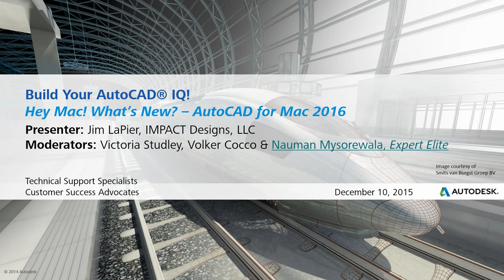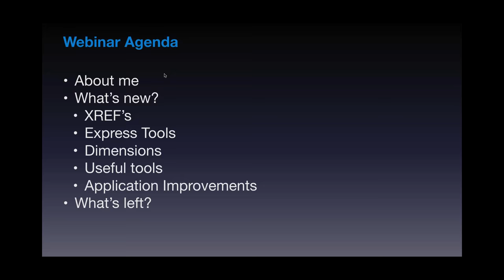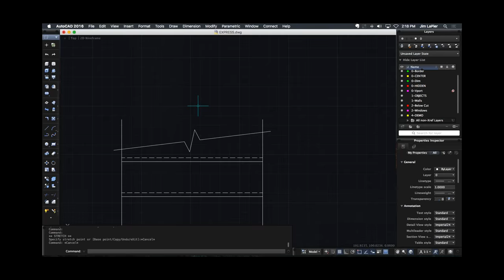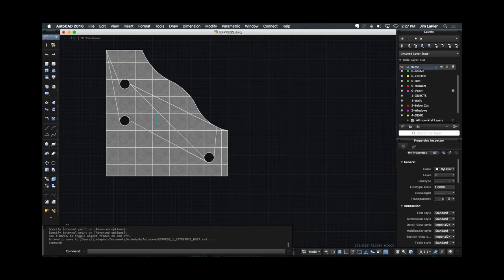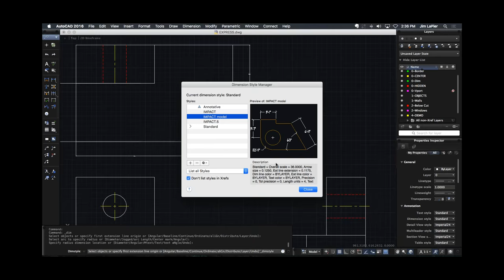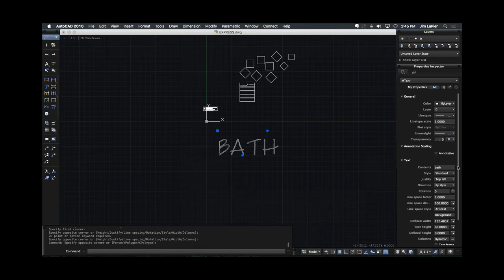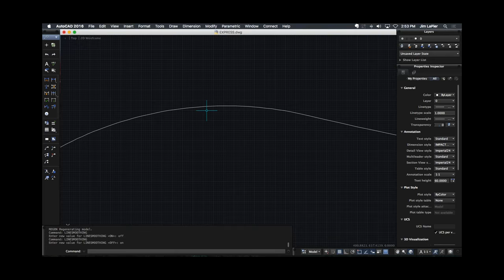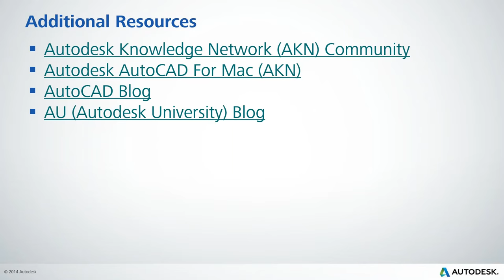Hey Mac! What's new? AutoCAD 2016 for Mac WEBINAR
In this Build Your AutoCAD IQ webinar we show you new features and improvements of AutoCAD 2016 for Mac. The latest release includes key enhancements to create a more "Mac-native" environment for users, including a specialized interface, performance-improving and Mac-specific features as well as mixed-computing platform solutions.